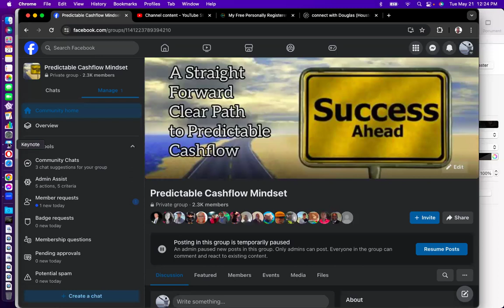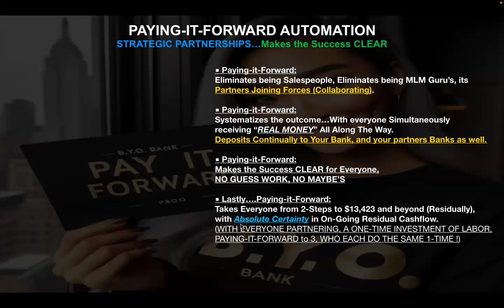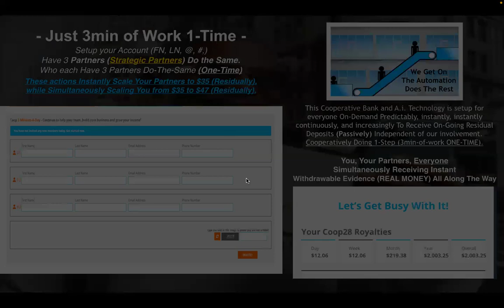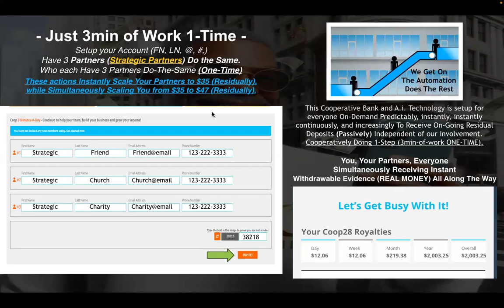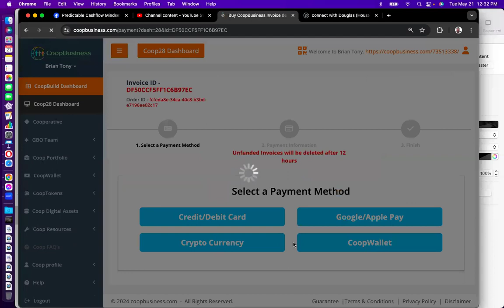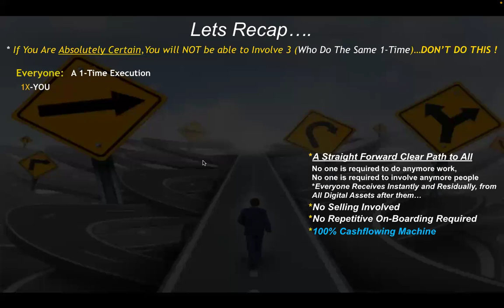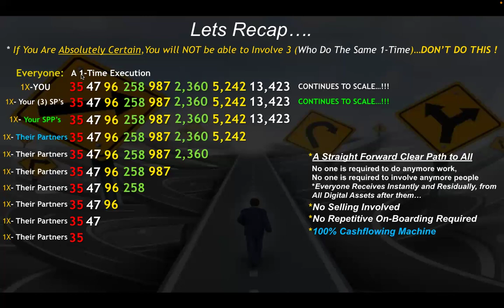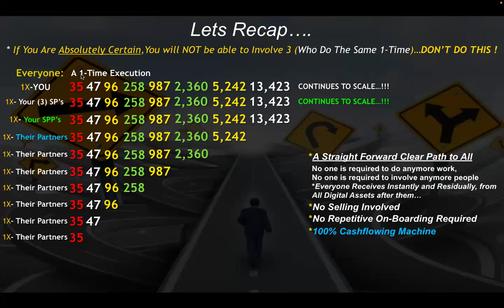I Just Got Started....Ignorance on Fire | Its A 1-Time Execution A Clear Path to All...No Maybe's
Ignorance On Fire.
Is Better Than Knowledge On Ice.

Get This Beyond You and Your Partners As Quickly as Possible.

Success Loves Speed.